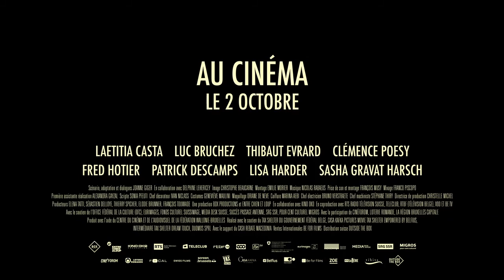LE MILIEU DE L'HORIZON BEYOND THE HORIZON - tráiler internacional